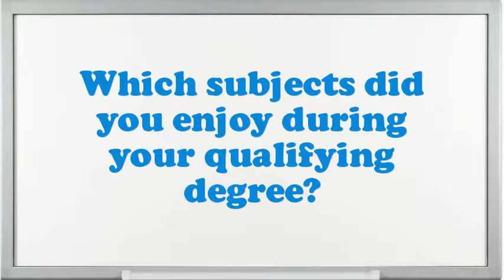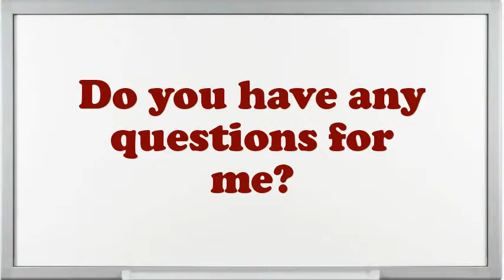Tech II Interview Questions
Interview Questions for Tech II.Example when you went above and beyond the call of duty.Illustrate few exemplars of companionship as an Tech II.What achievements have you gained working as an expertise Tech II?How many projects simultaneously you have worked as an Tech II?What are you expecting from this firm in the future?